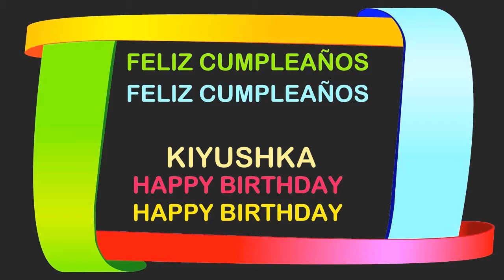Kiyushka Birthday Postcards & Postales